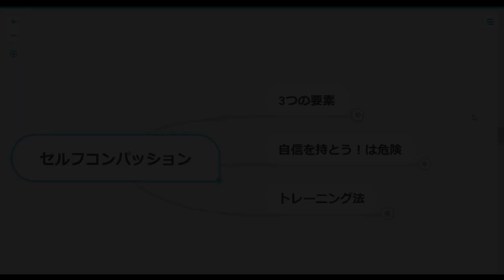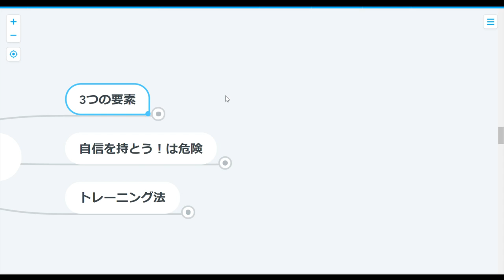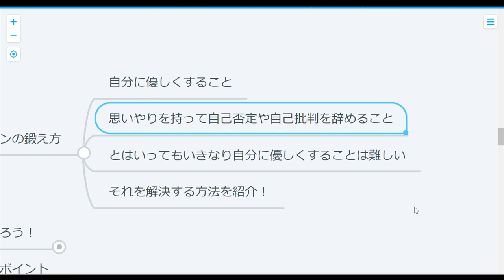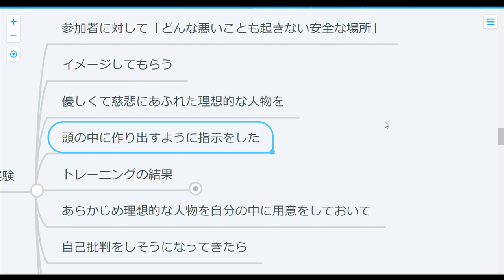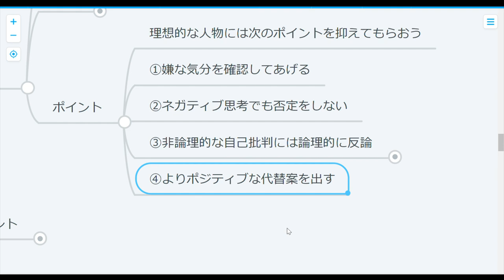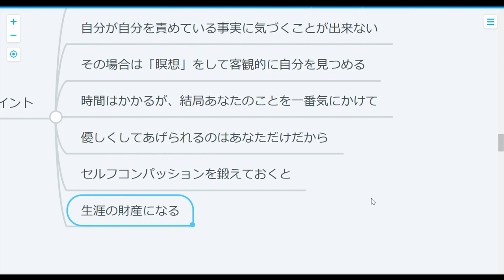【心理学】セルフコンパッションの鍛え方：人生は自分の手でつかめ！